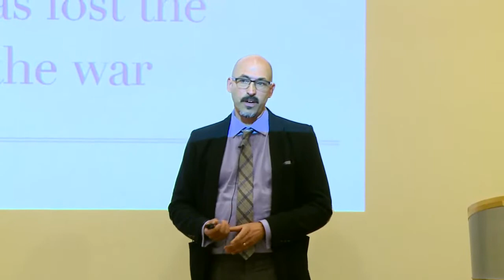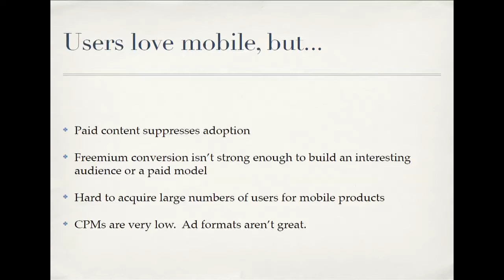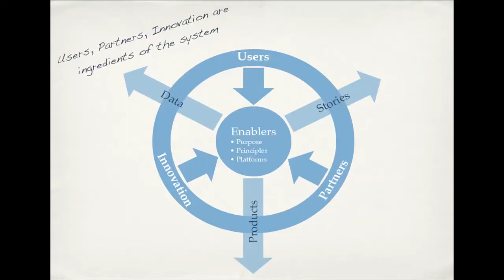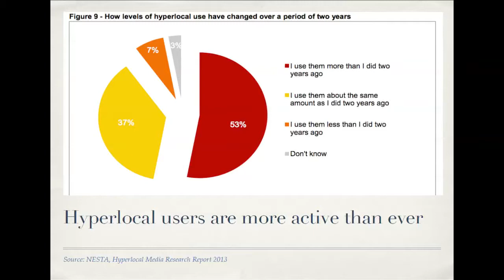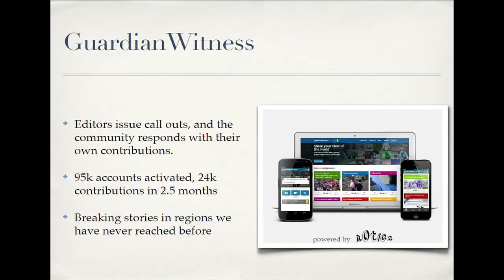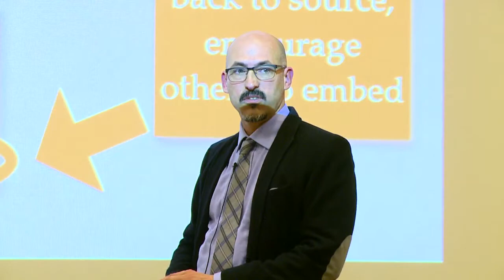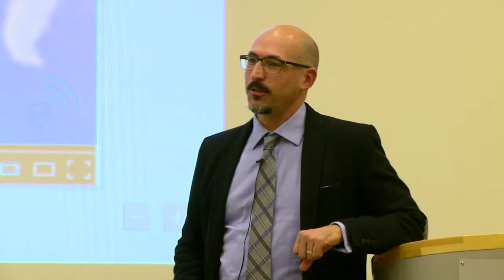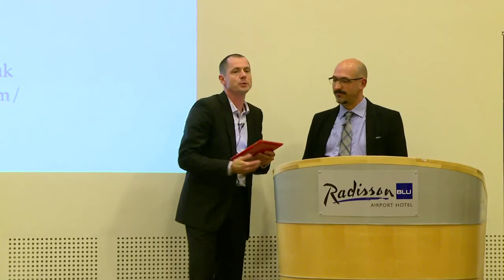Matt McAllister - Digital Strategies In Local Media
Fra konferansen om lokale medier i framtiden, Gardermoen, 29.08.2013